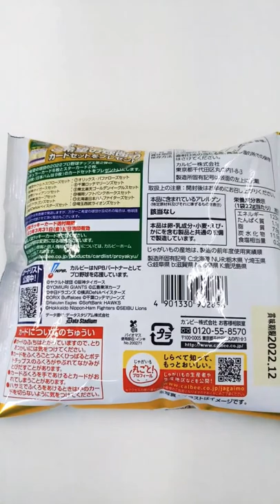プロ野球チップス 2022 ジュリスベル・グラシアル選手 牧秀悟選手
カルビー　プロ野球チップス　2022　第2弾

福岡ソフトバンクホークス　ジュリスベル・グラシアル選手（レギュラーカード）
横浜DeNAベイスターズ　牧秀悟選手（スターカード）